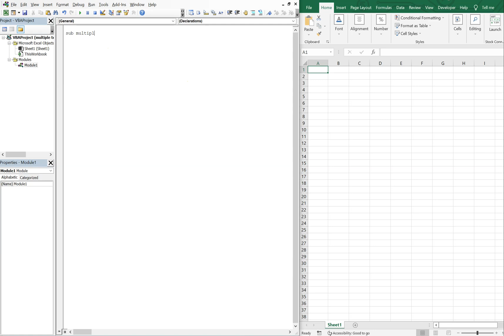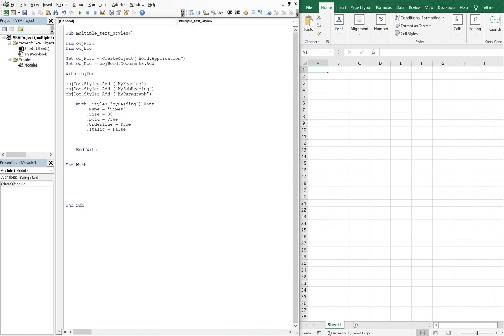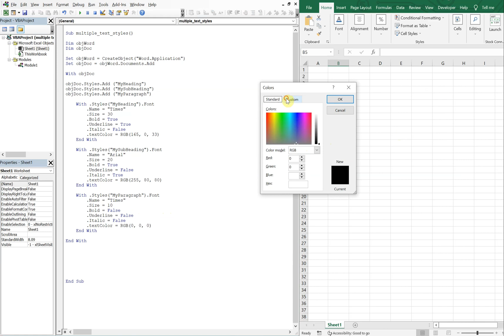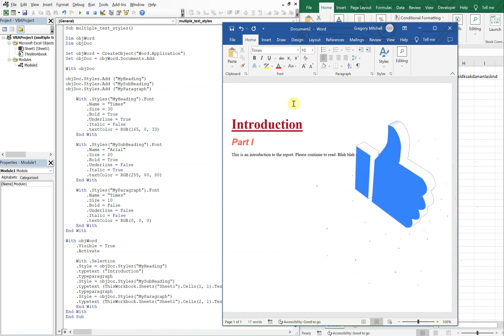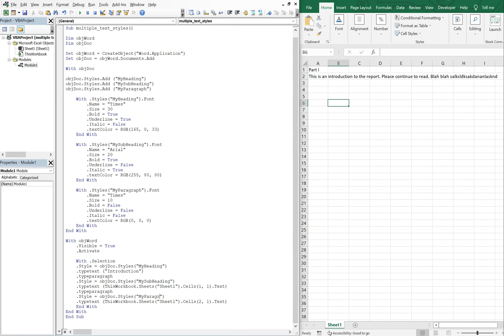Excel VBA Macro: Create Word Doc with Mutliple Text Styles (in the Same File) Heading & SubHeading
Excel VBA Macro: Create Word Doc & Have Mutliple Text Styles (in the Same File) Heading & SubHeading. In this video, we go over how to include multiple text styles in the same word doc. We use our code to alter the text font type, size, color, bold, italicize, and underline, so that we can create headings and sub headings in our word document.

Code:

Sub multiple_text_styles()

Dim objWord
Dim objDoc

Set objWord = CreateObject("Word.Application")
Set objDoc = objWord.Documents.Add

With objDoc

objDoc.Styles.Add ("MyHeading")
objDoc.Styles.Add ("MySubHeading")
objDoc.Styles.Add ("MyParagraph")

    With .Styles("MyHeading").Font
        .Name = "Times"
        .Size = 30
        .Bold = True
        .Underline = True
        .Italic = False
        .textColor = RGB(165, 0, 33)
    End With

    With .Styles("MySubHeading").Font
        .Name = "Arial"
        .Size = 20
        .Bold = True
        .Underline = False
        .Italic = True
        .textColor = RGB(255, 80, 80)
    End With

    With .Styles("MyParagraph").Font
        .Name = "Times"
        .Size = 100
        .Bold = False
        .Underline = False
        .Italic = False
        .textColor = RGB(0, 0, 0)
    End With
End With

With objWord

    .Visible = True
    .Activate

    With .Selection
    .Style = objDoc.Styles("MyHeading")
    .typetext ("Introduction")
    .typeparagraph
    .Style = objDoc.Styles("MySubHeading")
    .typetext (ThisWorkbook.Sheets("Sheet1").Cells(1, 1).Text)
    .typeparagraph
    .Style = objDoc.Styles("MyHeading")
    .typetext (ThisWorkbook.Sheets("Sheet1").Cells(2, 1).Text)
    End With
End With
End Sub